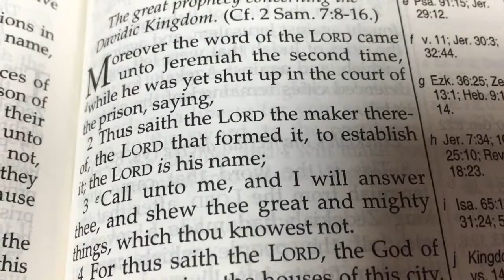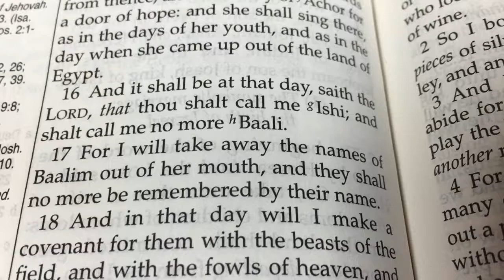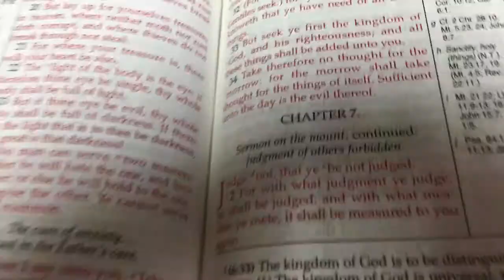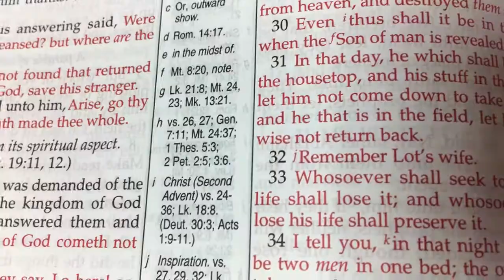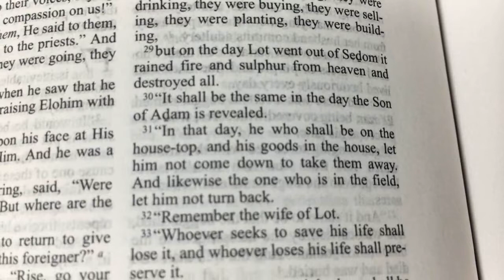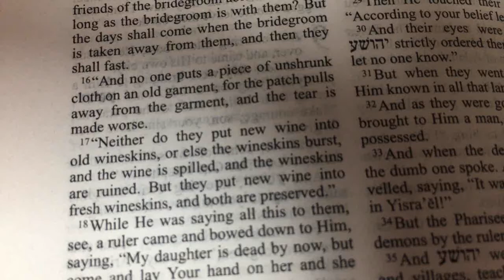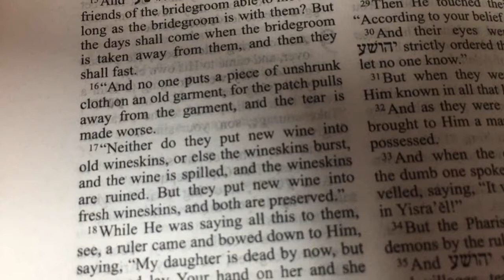Garage Vlog: The Mandela Effect on Scripture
Has the Mandela Effect really changed Scripture.  Thousands of people are confirming that the scriptures are not the same as they remember or memorized them.   There are some translations that have more reliable verses than others.   That's the subject of this vlog today!